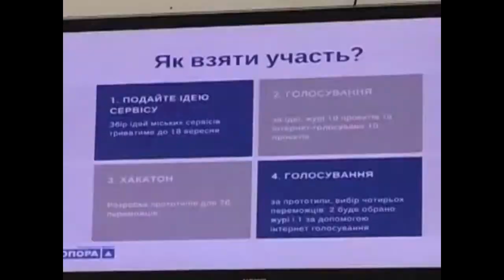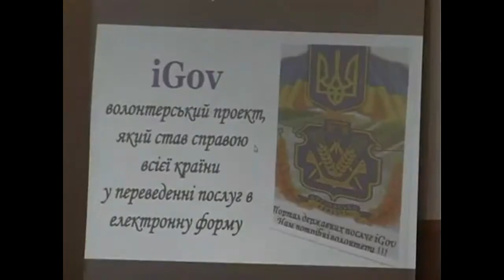II OPEN DATA FORUM в Херсоне 8-9 сентября 2016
Сюжет на ТРК "Скифия" про II OPEN DATA FORUM, который проходил в Херсоне 8-9 сентября 2016.